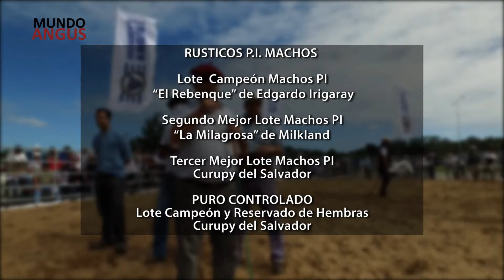MUNDO ANGUS - SECRETARIADO MUNDIAL ANGUS - Parte 2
Maximiliano Dalla Mora - Raúl Irazábal

La pista para la exposición y competencia de Lotes Rústicos, se acondicionó en las afueras del Centro
de Convenciones. El clima ayudó a una verdadera fiesta, en la que el altísimo nivel de los productos
expuestos dio lugar a comentarios y expresiones favorables a la organización.